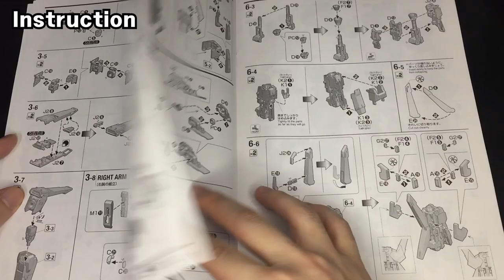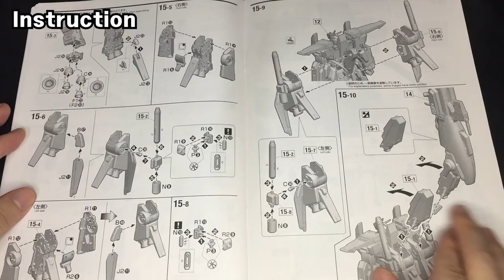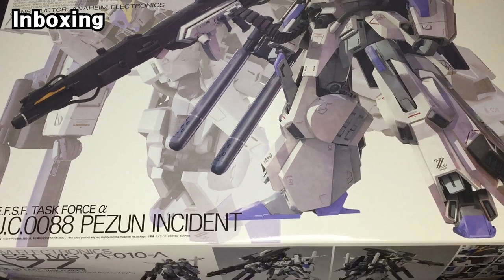SUB) [UNBOXING] MG 1/100 FAZZ Ver.Ka 파즈 Ver.Ka 언박싱 パーズ Ver.Ka オンバッシング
today's Gunpa Unboxing :

Hello, I'm SIDONG.
MG FAZZZ ver.ka is finally out.
I bought it at Gundam Base and unboxed it.

Review the parts, stickers, and manuals in detail.

오늘의 건담 언박싱은?

드디어 MG FAZZ ver.ka 가 출시되었습니다.
바로 건담베이스에서 구매해서 언박싱해봤습니다.
즐겁게 감상해주셨으면 합니다.

Which channel is SD HOBBY?

HG,RG,MG,PG grade,Gunpra Unboxing,Quick Assembly,Review,Buildup etc. of YouTube Startup.
This is a channel that communicates with you through various Gundam videos.

今日のガンダムアンバッシングは?

こんにちは。始動です。
ついにMG FAZZ ver.kaが発売されました。
すぐにガンダムベースで購入して オンボクシングしてみました。
楽しく鑑賞してください。

SD HOBBYチャンネルとは?

ユーチューブ始動のHG,RG,MG,PG等級のガンプラアンバクシング,早仕立て,レビュー,ビルドアップなどの
様々なガンダム映像をお伝えし、コミュニケーションを図るチャンネルです。